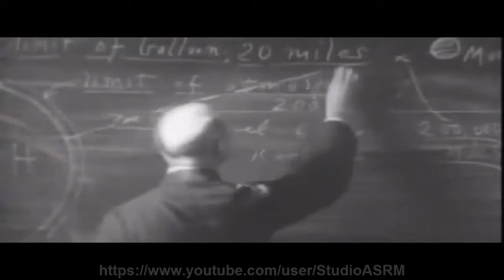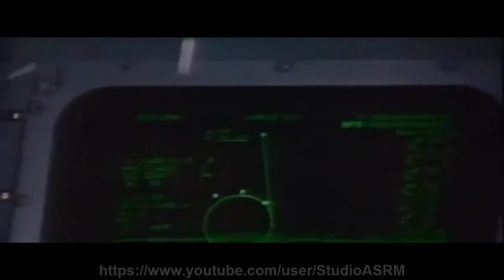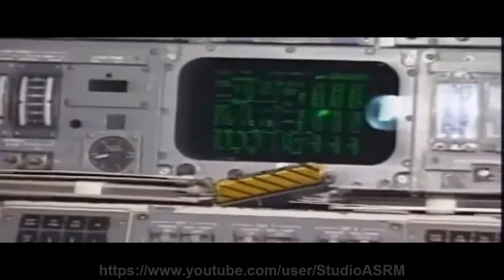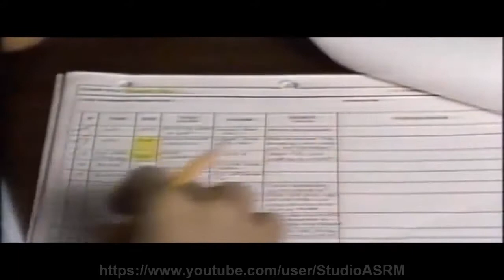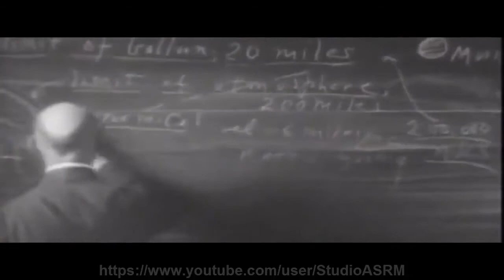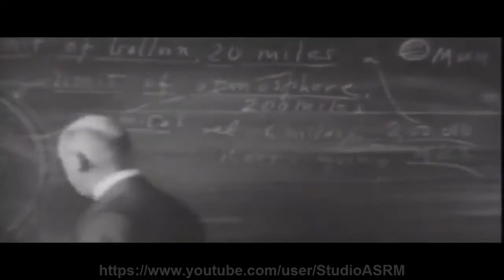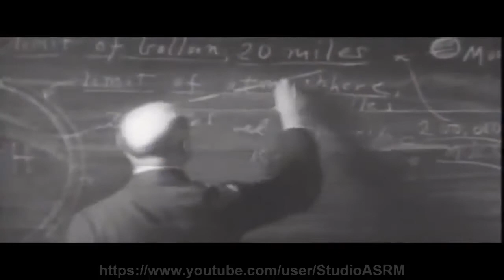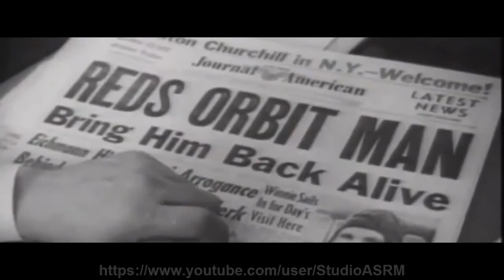Space Shuttle, The Space Machine - Documentary